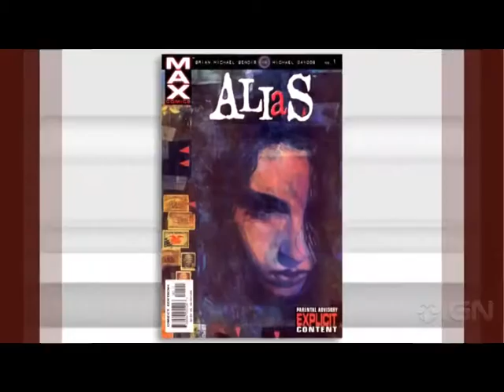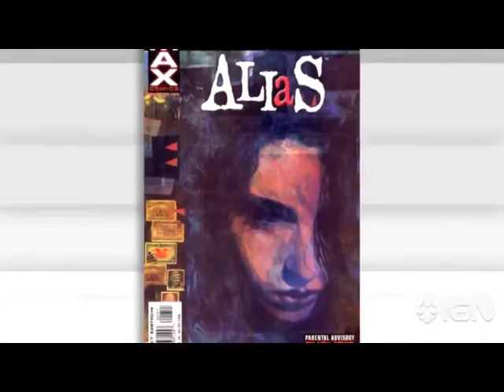Мильна опера. Випуск 12